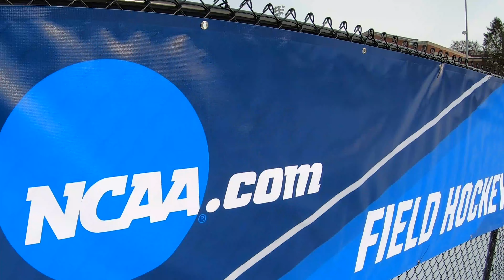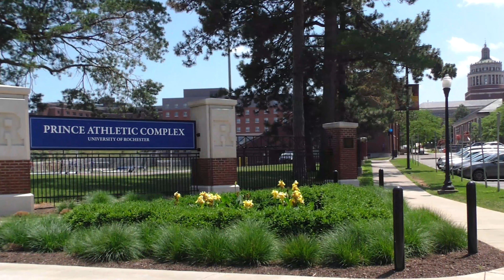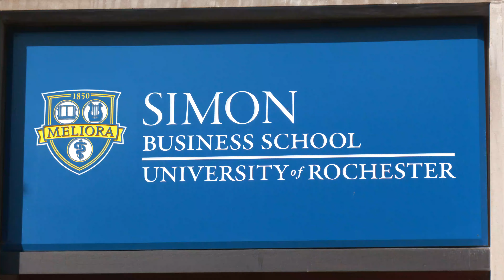U of R Field Hockey Team Video 2021-2022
Contending for championships and excelling the classroom, the University of Rochester field hockey team has found a formula for consistent success.  The Yellowjackets have had a winning record every season since 2004 and over the last decade they’ve gone to the NCAA’s six times and captured the Liberty League Title twice.